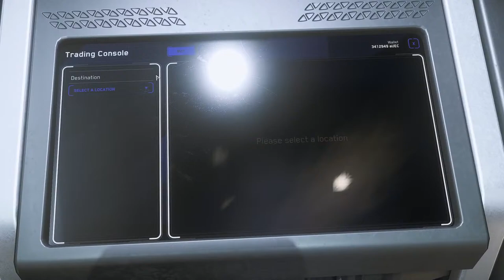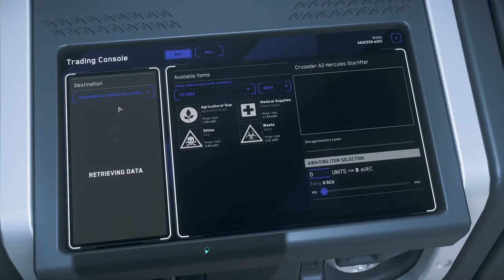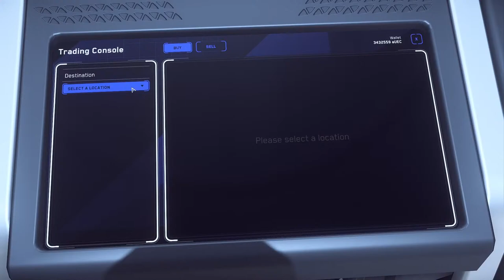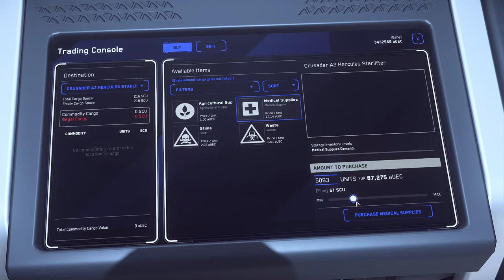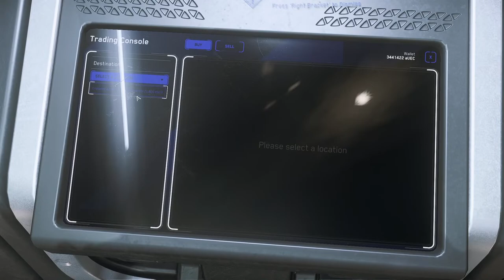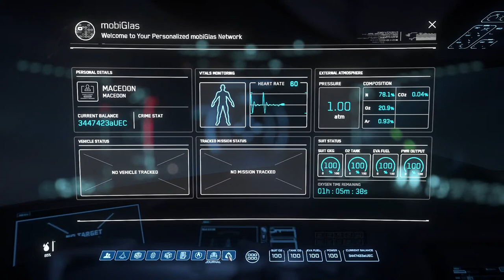🔴 Star Citizen 3.17.2 - Let's run cargo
Just running some cargo in the verse.